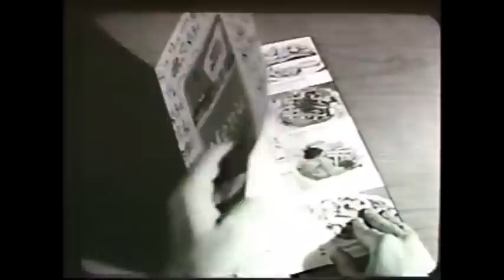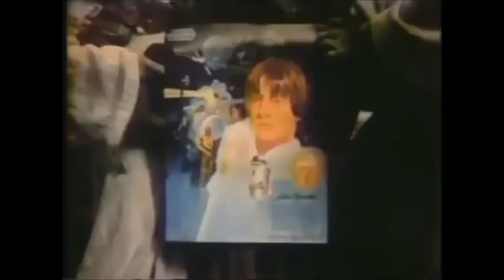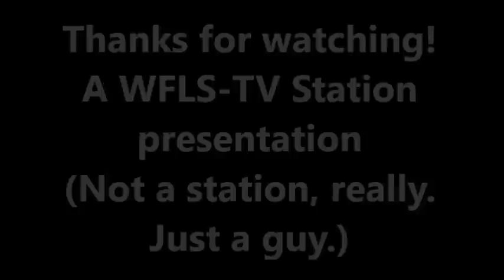Defeated Eateries: Commercials for defunct restaurant chains (Burger Chef, Sambo's, etc.)